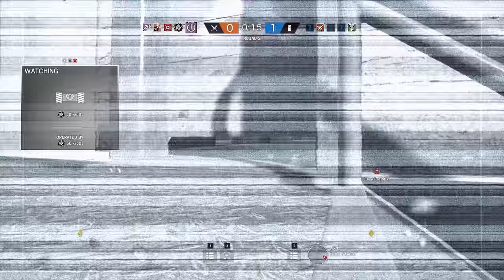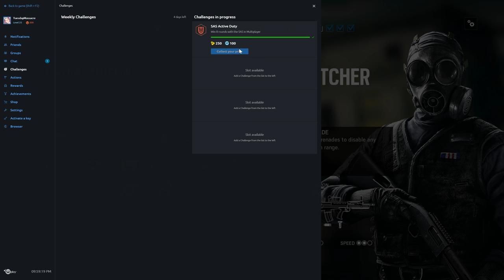Rainbow Six Siege + Part 1251 + Hereford Base TDM Bomb + Blood Orchid pcgaming crew